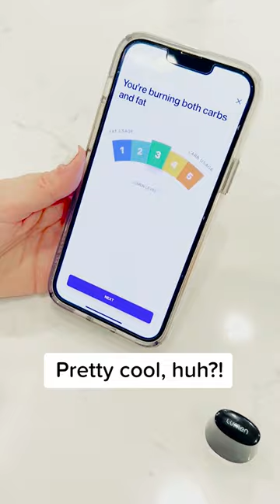Smart weight loss device UNBOXED